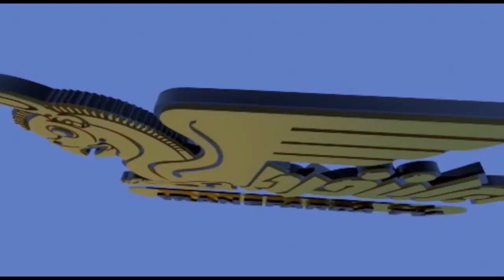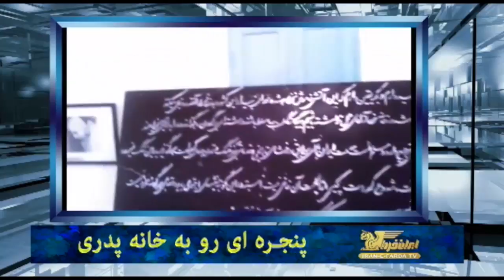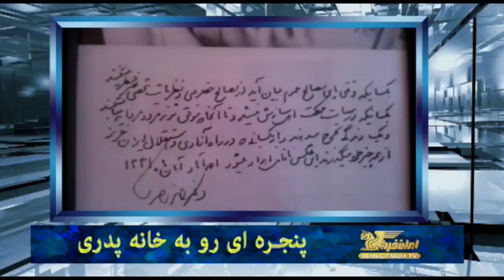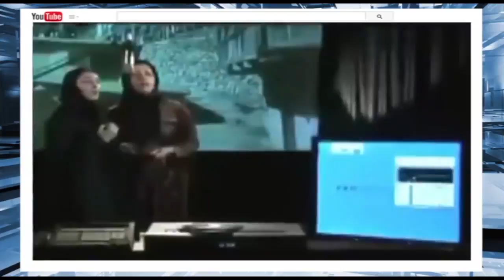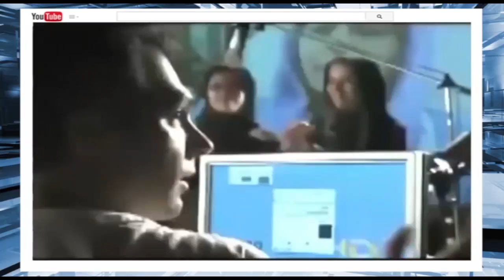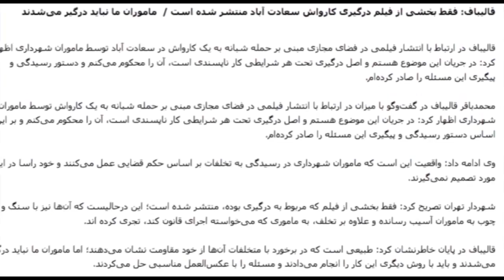پنجره ای رو به خانه پدری سه شنبه 20 بهمن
با درود فراوان حضور شما یاران و همراهان همیشگی تلویزیون ایران فردا. امروز سه شنبه 20 بهمن ماه سال 1394 برابر با 9 فوریه سال 2016 میلادی، “پنجره ای رو به خانه پدری” را با شعری از دفتر اشعار دکتر “علی رضا نوری زاده” میگشاییم. در ابتدای این شماره از برنامه و در آستانه سالروز پیروزی دستاربندان در بهمن 57 تاملی خواهیم داشت به نگاه حکومت ولی فقیه به جایگاه زنان در جامعه و سپس ضمن اشاره به سفر محمد جواد ظریف به لندن به تفصیل به حاشیه های این سفر و دستاوردهای آن خواهیم پرداخت. در بخش بعدی نامه ی مصطفی تاج زاده از زندان به ولی فقیه ایران درباره دلایل ردصلاحیت حسن خمینی را بررسی خواهیم کرد و سپس همچون روال همیشه سفر خود به منطقه پر آشوب خاورمیانه را آغاز میکنیم و با شما خوبان از مهمترین تحولات سوریه، عراق و لبنان خواهیم گفت. در نیمه دوم برنامه ضمن بررسی دقیق مهمترین خبرهای سیاسی مربوط به ایران نگاه ویژه ای خواهیم داشت به موضوع انتخابات و از حواشی حذف گسترده اصلاح طلبان توسط جناح حاکم تازه ترین خبرها و اطلاعات را به سمع و نظر گرامیتان خواهیم رساند. در بخش پایانی برنامه امروز از اعلام آمادگی نیروی زمینی عربستان سعودی برای ورود به خاک سوریه برای مقابله با خونخواران داعش خواهیم گفت و چشم اندازهای این تصمیم گیری مهم سیاسی را مورد تحلیل و بررسی قرار خواهیم داد. با ما همراه باشید و پنجره ای رو به خانه پدری را با دوستان و آشنایان خود نیز به اشتراک بگذارید. همچون همیشه منتظر شنیدن نظرات و دیدگاههای شما پیرامون موضوعات مطرح شده در برنامه هستیم.